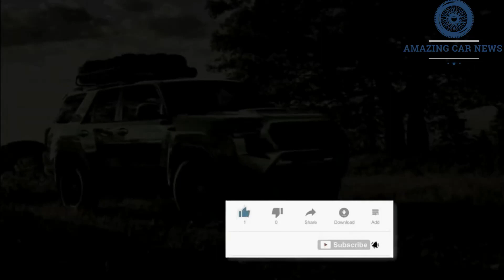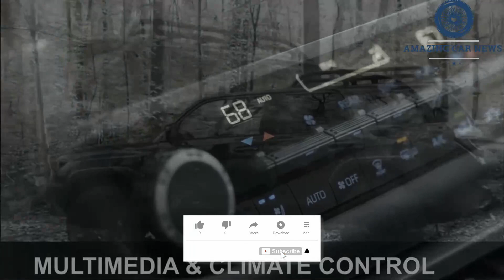FINALY!!!NEW FEATURES IN TOYOTA 4Runner 2024 Toyota 4Runner Redesign | Release And Date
FINALY!!!NEW FEATURES IN TOYOTA 4Runner 2023 Toyota 4Runner Redesign | Release And Date  - After a tough year of shortages, automaker Toyota will be back with a new 4Runner in 2023.
Automotive engineer David Koichi Chao released his rendering of the 2023 Toyota 4Runner, giving us a glimpse into what this new model might look like.
MORE: Are you overpaying for car insurance? Compare and find out in 45 seconds.
Chao has proven himself an expert when it comes to the Toyota 4Runner, and has created several surprisingly accurate renderings of the popular Japanese SUV in the past.
Need more proof of his prowess? Last year, Chao made a predictive rendering of the 2022 Toyota Tundra that ended up being uncannily similar to the real thing. Chao created two renderings of the forthcoming vehicle. One depicts a vehicle similar to Toyota’s Land Cruiser 300 series, sporting rear taillights and smoothed-out windows that “look like one piece of glass from the front to the back,” according to Hot Cars.
The other rendering depicts a vehicle more like the Toyota Fortuner, a replacement for the Toyota 4Runner that was sold in the Middle East and Southeast Asia.
In a video with Automotive Press, Chao reported that he’s interested in fan opinions about his two renderings.
“I made some changes to the rendering of the 4Runner,” Chao said. “I have asked you guys to let me know which of these two you like: The 4Runner that looks more like the Land Cruiser 300 series or the 4Runner that looks more like the upcoming next-generation 2022 Tundra.”
Chao adds that he hopes to be one of the first owners of the 2023 4Runner, though he’s unsure of whether to choose the TRD or Limited model.
“I am so excited about the new generation 4Runner that I have already placed a deposit on the 2023 4Runner, which is going to be out in about a year to a year and three months or so,” said Chao in the video. “I believe I am the first person to put a deposit on the new 4Runner in the world.”

Hallo Bro Welcome To AMAZING CAR NEWS,This Channel Discuss About Used Car Price Information And All New Cars Price, News, Rumors, Concept  Release Date And Interior&Exterior First Look